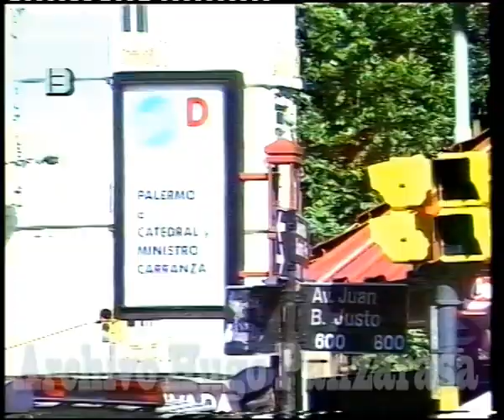CARAPINTADA Rebelión Carapintada Diciembre 1990/ Noticieros ATC / Canal 13 y Telefé/ver créditos///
CARAPINTADA Rebelión Carapintada Diciembre 1990/ Noticieros  ATC / Canal 13 y Telefé // Cesar Mascetti/ Pinky/ Sergio Villaruel /
Juan Carlos Pérez Loizeau / Fanny Mandelbaum / Carlos Saul Menem //